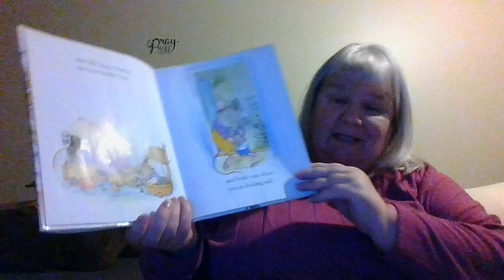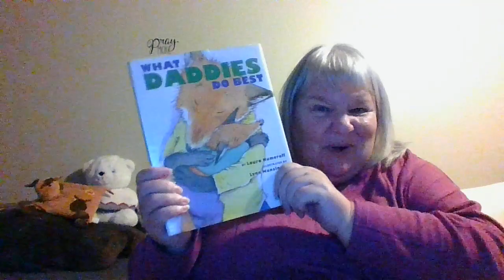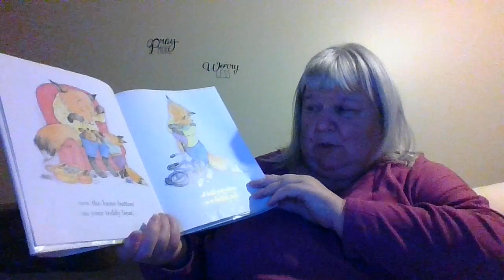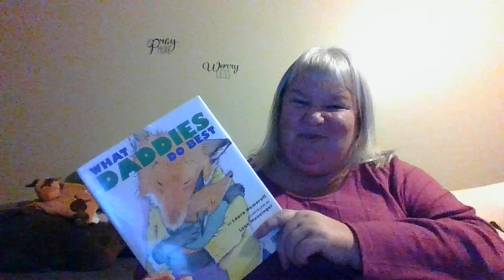What Mommie Do Best What Daddies Do Best Read Aloud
Laura Numeroff shares two books in one flip book.  This is a irresistible celebration of parents and the everyday things they do.